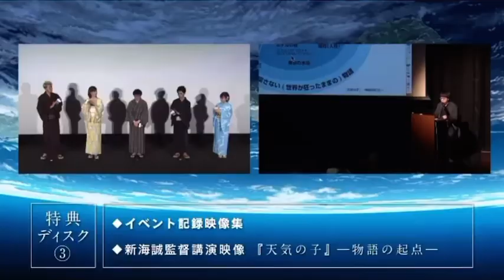天気の子の時の七菜ちゃん